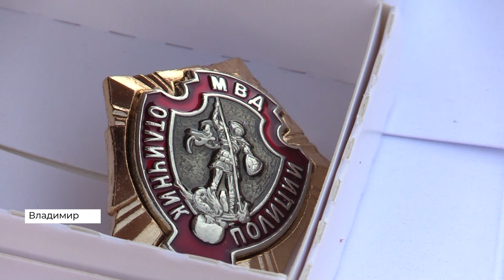Областное управление МВД празднует День рождения (2022 08 25)